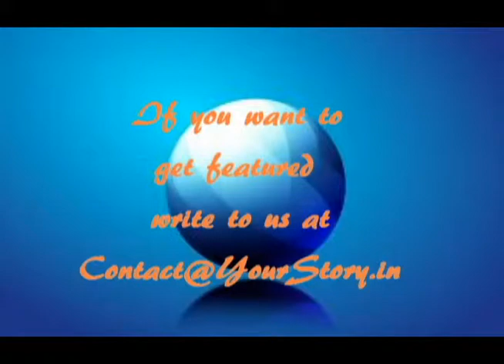Arvind Pani,Co-founder at Reverie Language Technologies at TechSparks 2011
Arvind Pani,Co-founder at Reverie Language Technologies at Tech Sparks 2011